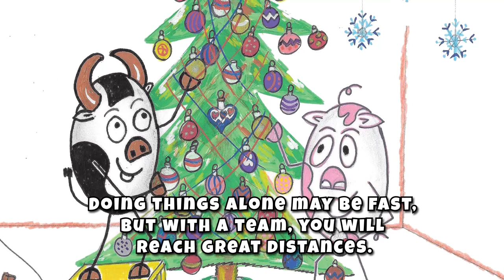The Adventures of Happy-Holiday by Artour Aghvani